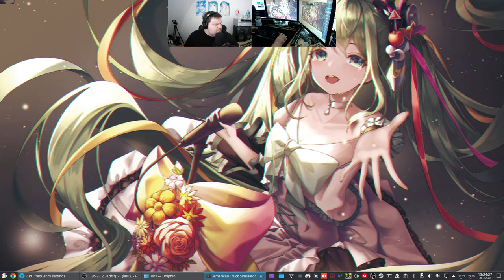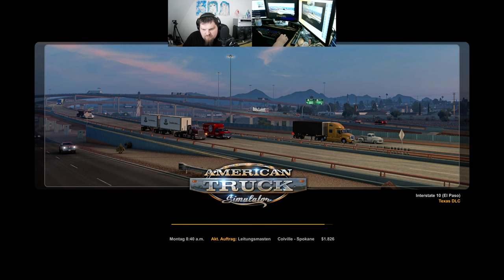Let´s Play ATS - American Truck Simulator #168